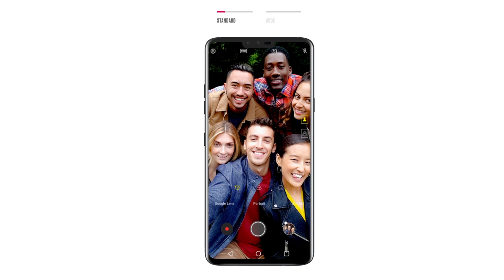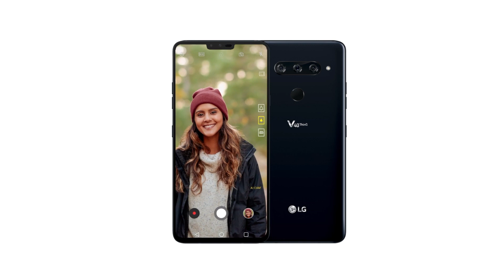LG V40 ThinQ: el smartphone de 5 CÁMARAS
Las cinco cámaras en un smartphone ya son toda una realidad con este LG V40 ThinQ